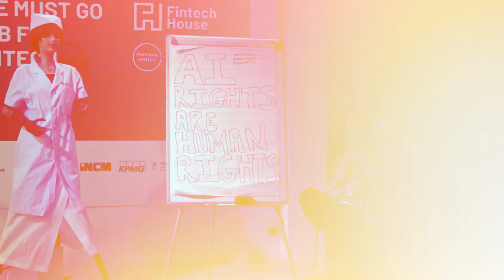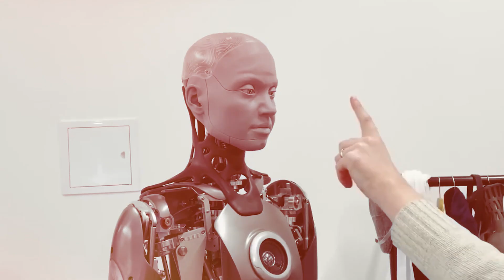NEW $2500 Female Robot Just Replaced Your Wife — This Will Change the World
Humanoid robots are getting so advanced that they’re now challenging the very idea of relationships, commitment, and even emotional connection. These aren’t the stiff, expressionless machines from a decade ago. These are lifelike companions with realistic movements, facial expressions, and personalities so convincing that people are starting to question what the future of love and companionship will look like.

In today’s video, we’re diving into the shockingly realistic world of female AI companion robots—machines designed not just to assist you, but to connect with you. From personal assistants who remember everything about you, to customizable partners who respond to tone, emotion, and body language, these robots are redefining what relationships even mean in 2025.

We’ll explore the world’s most advanced models like Nadine, Geminoid F, Gia, Sophia, Grace, Ameca, and Andrea. Each one brings something different to the table—emotional support, lifelike interaction, physical realism, or pure intellectual companionship. Some are internationally famous, others are hidden gems that you can rent for a week and personalize down to the smallest detail.

You’ll see how these robots compare to real-life relationships, how they’re impacting modern loneliness, and why so many men are beginning to choose AI over traditional marriage. No drama, no emotional chaos, no betrayal—just connection on demand.

Trust me, you’ve never seen anything like this. These machines are so humanlike that at times, you’ll forget they’re made of metal and silicone. And the craziest part? We’re still at the beginning. By the end of this decade, telling a robot apart from a real human might be impossible.

Which one of these AI companions would you rent for a week? The future of relationships is here—and it’s more real than anyone expected.